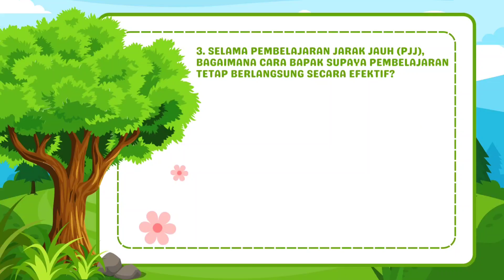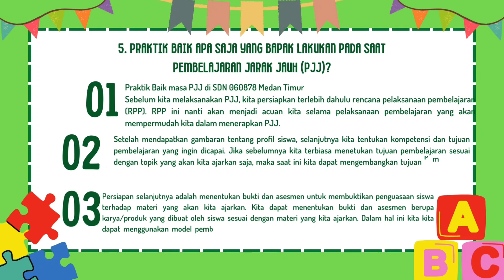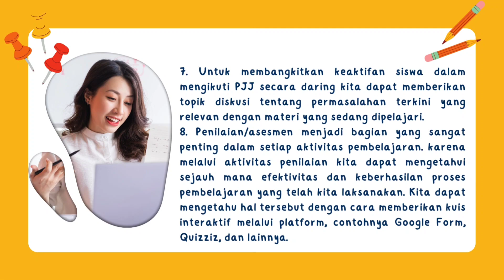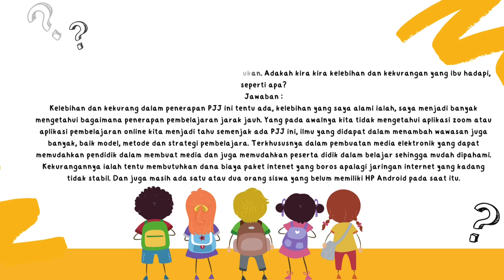ELABORASI PEMAHAMAN TOPIK 6 II PEMBELAJARAN JARAK JAUH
video kali ini kita bahas tentang pembelajaran baik dari proses pembelajaran jarak jauh selama vandemi covid 19